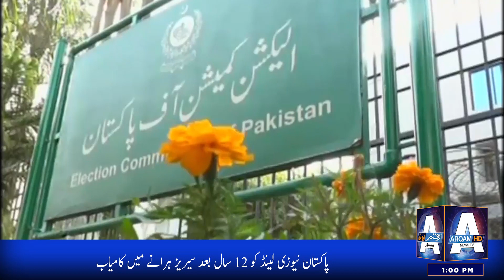ARQAM NEWS HD | HEADLINES TODAY 1PM | NEWS UPDATE | 04-05-2023